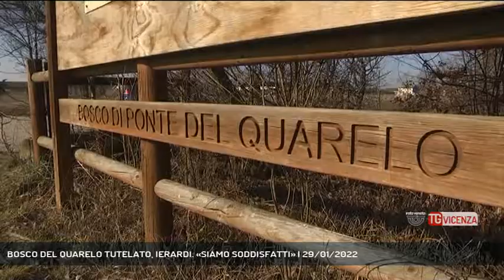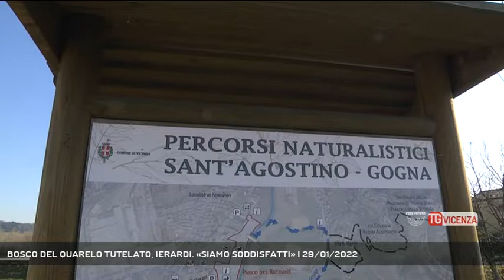BOSCO DEL QUARELO TUTELATO, IERARDI. «SIAMO SODDISFATTI» | 29/01/2022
TG Vicenza 29/01/2022 - VICENZA - Il bosco del Quarelo è una delle nuove aree protette e vietate alla caccia. Un'area di verde urbano su cui l'amministrazione comunale di Vicenza aveva già investito molto.  || La recente approvazione del piano faunistico venatorio regionale ha rappresentato per Vicenza un deciso passo avanti nella realizzazione di aree protette. Se la provincia di Vicenza resta in Veneto quella con la minore superficie tutelata, nell’ultimo provvedimento approvato in consiglio si è data forma in compenso ad una delle Aree protette più estese nella regione. Protagonista il Comune di Vicenza che ha visto unire le aree dell’oasi di Casale e quella di Monte Berico all’oasi del Lago di Fimon nel comune di Arcugnano. Tutta vicentina è invece l’oasi del Bosco del Quarelo istituito nel 2007 e che ora si vede ufficialmente riconosciuto come zona dove la caccia è vietata e dove può trovare rifugio la fauna selvatica, 92mila metri quadrati tra l’autostrada i i corsi d’acqua Selmo e Cordano piantumata da aceri, carpini, salici e frassini. Un’oasi in cui sarà possibile condurre le scolaresche in visita di rapaci, aironi e pesci, fauna che si sta già impossessando del bosco in tranquillità. Un passo avanti nel perseguire una Vicenza sempre più Green, obiettivo primario dell’amministrazione comunale. - Intervistati MATTIA IERARDI (ASSESSORE VERDE PUBBLICO - COMUNE DI VICENZA) (Servizio di Daniele Garbin) - Segui Rete Veneta anche sul digitale terrestre! Visita il sito